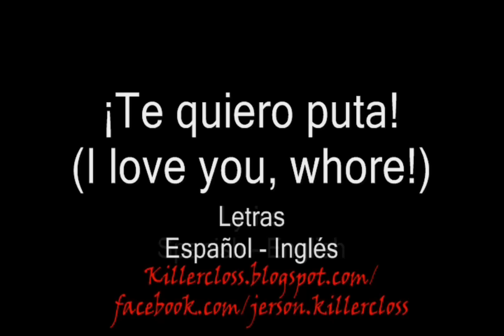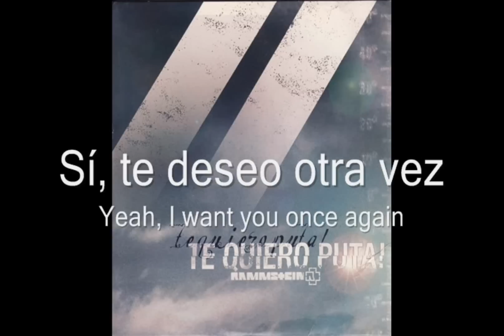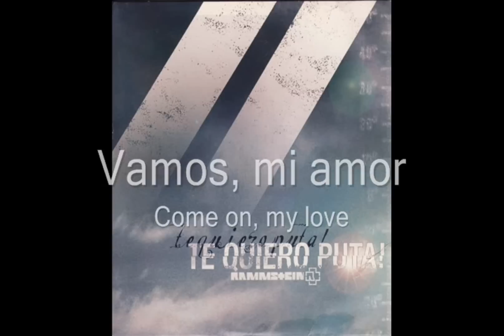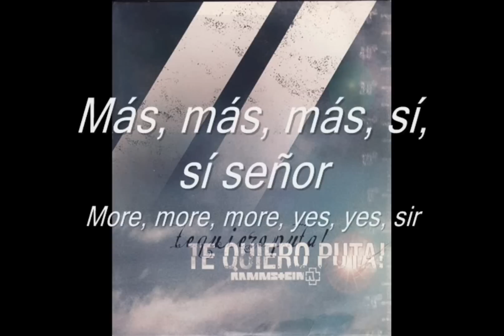Rammstein - ¡Te quiero puta! (Lyrics Spanish - English)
Song: ¡Te quiero puta! | Album: Rosenrot | Artist/Band: Rammstein | Lyrics Spanish - English